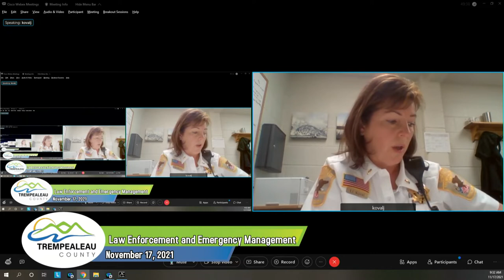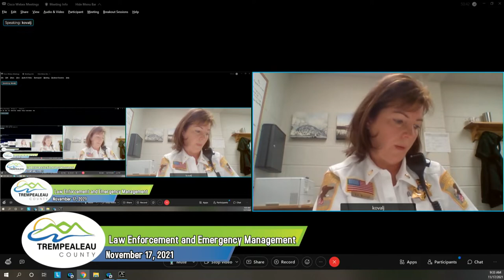Law Enforcement & Emergency Management Committee 11/17/21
The November 2021 Meeting of the Trempealeau County Law Enforcement & Emergency Management Committee.